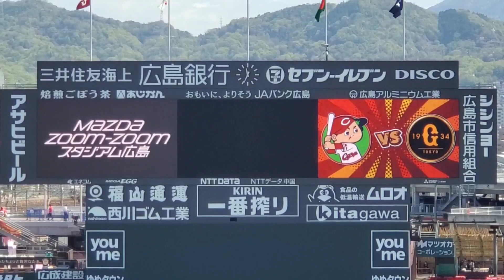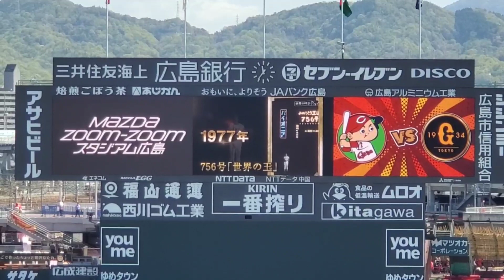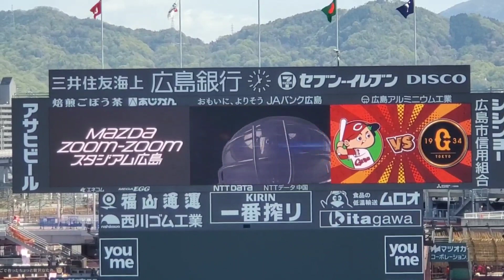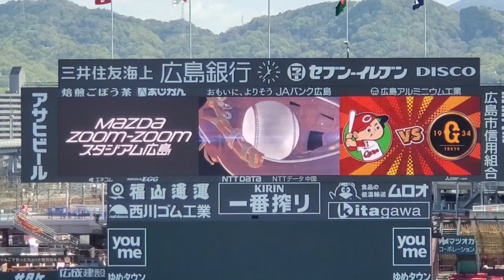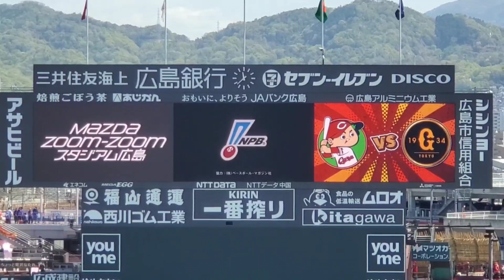20230409 朗希と村神様を追加！試合前に流れる｢ドンマイMYフレンド ~プロ野球の軌跡~｣広島東洋ｶｰﾌﾟ主催試合@MAZDA Zoom-Zoom ｽﾀｼﾞｱﾑ広島･ﾋﾞｼﾞﾀｰﾊﾟﾌｫｰﾏﾝｽ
【｢ドンマイMYフレンド｣／タケカワユキヒデ】